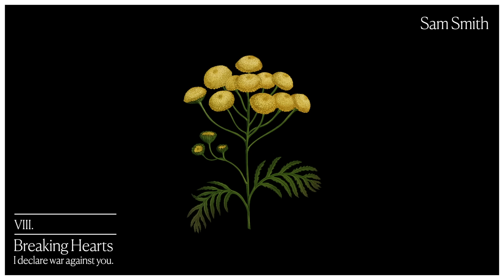Sam Smith - Breaking Hearts (Audio)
Lyrics:
Oh
You went cold
You got caught
You exceeded my darkest thoughts
A poisoned chalice
Thorn in my side
I'm so numb
From your lies
While you were busy breaking hearts
I was busy breaking
I was giving all my love
You were busy taking
Summer haze of summer wine reminded me of better times
But I let you in my heart
So now it's busy breaking (ooh)
Now it's busy breaking, oh (ooh)
Went so far
Down this road
I felt depression deep in my soul
Drug fueled fights
Ride your lows and highs
We played it all out
'Til we died
Why'd I let you in my heart?
'Cause now it's busy breaking